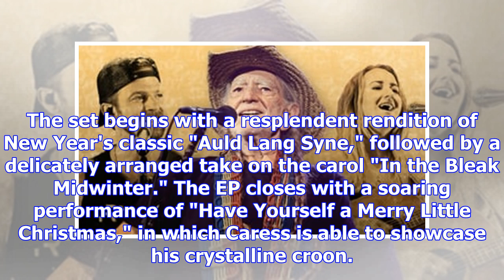Hear little bandit's elegant 'christmas alone' ep